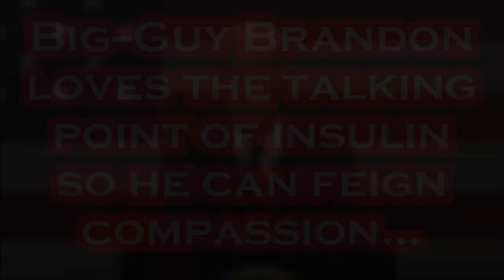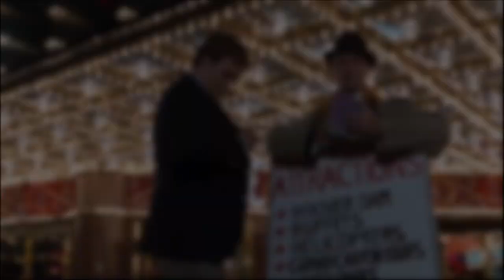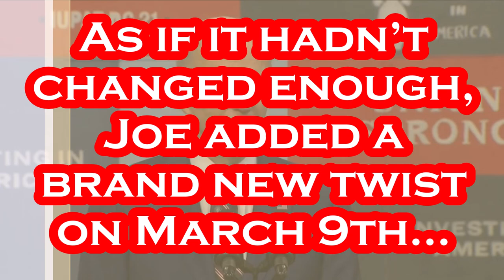Biden's BIZARRE Change to a Story He's Gaffed Many Times.....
This is SUPER-ODD Joey.
Per AP: As political gridlock puts the government at risk of defaulting, President Joe Biden on Thursday made an opening bid with a budget plan that would cut deficits by $2.9 trillion over the next decade - a proposal that Republicans already intend to reject. It's part of a broader attempt by the president to call out House Republicans who are demanding severe cuts to spending in return for lifting the government's legal borrowing limit. But the GOP has no counteroffer so far, other than a flat "no" to a Biden blueprint with tax increases on the wealthy that could form the policy backbone of Biden's yet-to-be-declared campaign for reelection in 2024. Striding around a stage at a union training center in Philadelphia, Biden seemed to be in full campaign mode as he spoke about his plan for the government's finances and how his values contrasted with Republican priorities. "I just laid out the bulk of my budget," Biden said. "Republicans in Congress should do the same thing. Then we can sit down and see where we disagree." Yet the president doubted that GOP lawmakers could make their numbers match their calls for a balanced budget and he suggested that any efforts to do so could come at the expense of middle-class families. "How are they going to make the math work?" Biden said. "What are they going to cut?" Biden's package of tax and spending priorities is unlikely to pass the GOP-run House or the Senate, where Democrats hold a slim edge, as proposed. House Speaker Kevin McCarthy, R-Calif., said the president's proposed deficit reduction was inadequate. "It just seems like it's going to create the biggest government in history. I don't think that's what we need at this time," he said. In addition to deficit reduction, Biden's 10-year budget largely revolves around the idea of taxing the wealthy to help fund programs for the middle class, older adults and families. It would raise $4.7 trillion from higher taxes, with an additional $800 billion in savings from changes.

Artist: DJ Freedem
Track: Getaway Powder